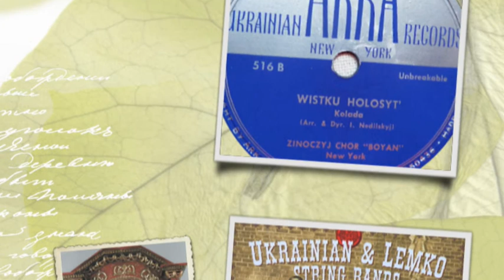Rus'-Ukrainian 78rpm recordings, mid 1955. ARKA 516B. Вістку голосит - Chorus ‘Boyan’, NY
Rus'-Ukrainian 78rpm recordings, mid 1955. ARKA 516B. Вістку голосит - Spreading the good news - Chorus ‘Boyan’, NY
New York City,  mid 1955. ARKA-516B. Вістку голосит - Spreading the good news. Жіночий Хор "Boyan"  - New York.